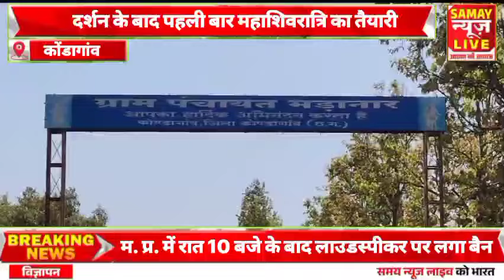7 साल की बच्ची को हुआ शिवलिंग रूपी शिव जी की दर्शन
About this video - 7 साल की बच्ची को हुआ शिवलिंग रूपी शिव जी की दर्शन